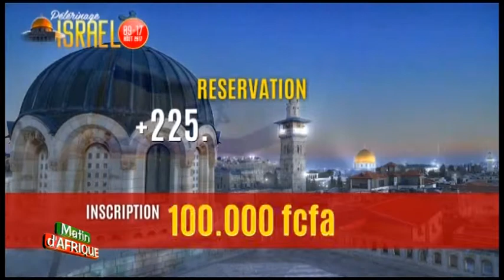Matin d Afrique Ruth 2017 05 31 1